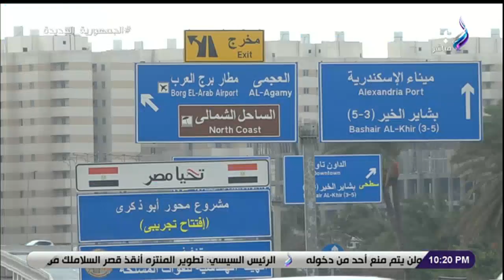ناعم ونضيف وبمشي براحتي.. اشادة كبيرة من المصريين بعد تطوير محور المشير فخري فؤاد أبو ذكري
جزء من حلقة اليوم 5 ديسمبر 2022 من برنامج على مسئوليتي وفيها لقاء مع آلاء عمر تحلل مباريات كأس العالم وحظوظ منتخب المغرب في الصعود على حساب إسبانيا ومحسن لملوم يكشف كواليس إكتساح البرازيل لـ كوريا الجنوبية والمصريين يشجعون المغرب قبل مواجهة إسبانيا والفريق كامل الوزير وزير النقل يكشف تفاصيل تطوير محور المشير فؤاد أبو ذكري و إحالة حفيد حسن البنا للجنايات بسويسرا بتهمة التحرش وأحمد موسى يعلق على قرار الرئيس السيسي بشأن تطوير المنتزه ويكشف مصائب نجل المعزول مرسى ويرد على أكاذيب لجان الإخوان بشأن "منتزة الإسكندرية" بالفيديو